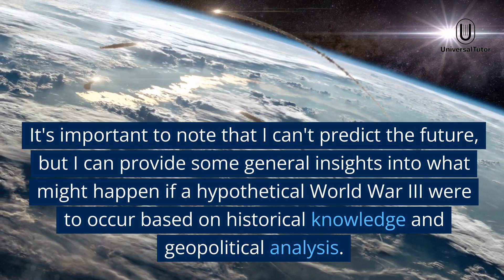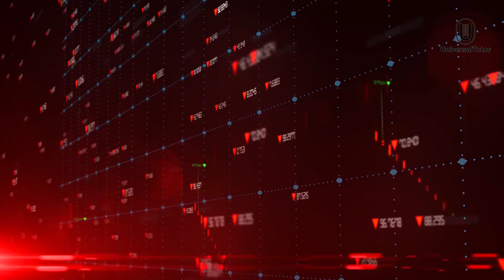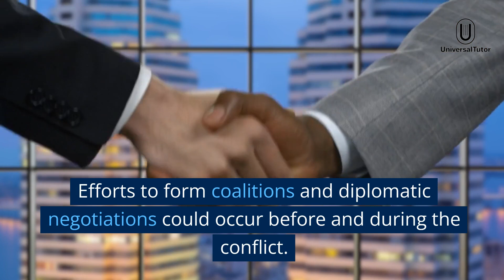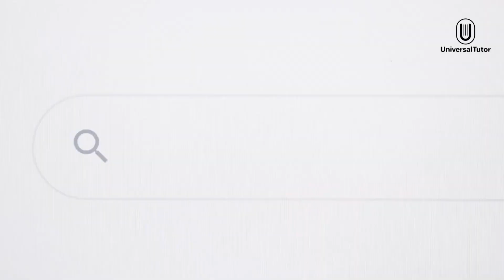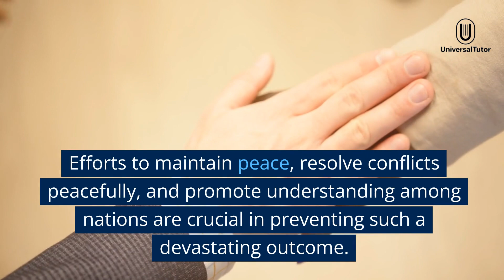What Would Happen If World War 3 Started